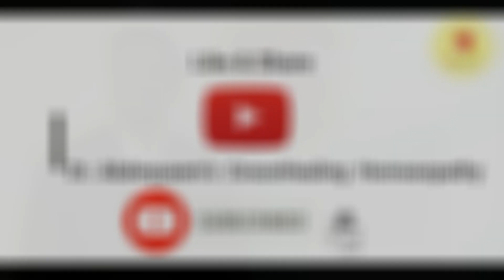My Clinical Experience with Trombidium muscae domesticae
Dr. Abdequaem Chimthanawala at Dr. Abdequaem's GraceHealing Homoeopathy
explains the efficacy of a sparingly used remedy Trombidium muscae domesticae.

The remedies discussed in this video should be compared with remedies that are indicated with similar symptoms to arrive at the similimum while treating the case at hand.

Hurrah Homoeopathy!
Salute to our Master Dr. Samuel Hahnemann.

Note: A detailed history followed by constitutional treatment by a qualified and competent Homoeopathic physician is necessary to treat the complaints of the patient. The above mentioned remedies are mentioned solely to create awareness about Homoeopathic medicines in dealing with disease conditions. It is not advisable to resort to self-medication for any disease.
For Homoeopathic consultation for your symptoms you may visit our clinic, call, WhatsApp us.

Their identity is concealed for privacy. The viewer is requested to use discretion and maintain dignity of the persons in the videos.
Do not download/ copy the videos of patients in any format.